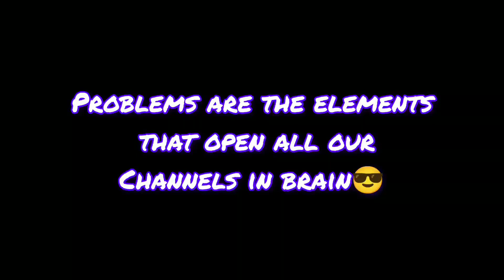Life is beautiful ❤️❤️❤️